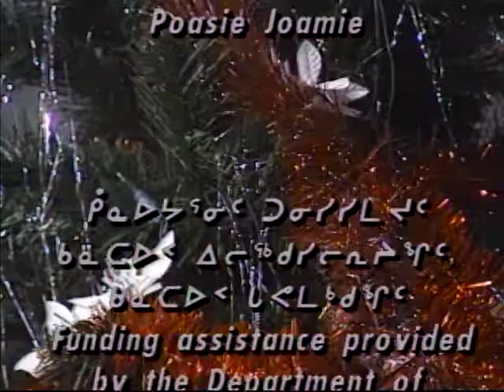Kippinguijautiit 06213IQ KIP 95 INUK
Kippinguijautiit (Things to Pass Time By): This show entertains the audience with funny and interesting stories on traditional and contemporary Inuit way of life. Kippingujautiit features northern musical talent and coverage of games and special events. Kippinguijautiit was the most popular Inuktitut language program from the audience survey conducted in 1992. Kippinguijautiit is a half-hour program for the 16 to 60 year old age group. Kippingujautiit was produced and packaged in Iqaluit with segments provided by our other production centres. 1985 – 2009 approx.

Producer: Iqaluit, Nunavut
Host: Rebecca Anaviapik- Soucie

Segment 1: Naujat (Repulse Bay) public saying greetings to their relatives and friends.
Segment 2: Rankin Inlet saying their Christmas greetings to relatives and friends.